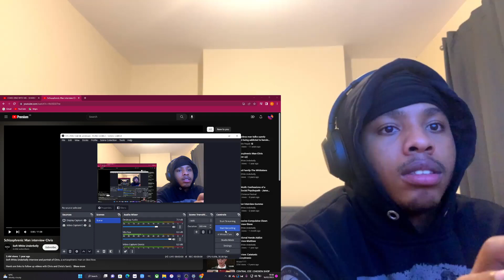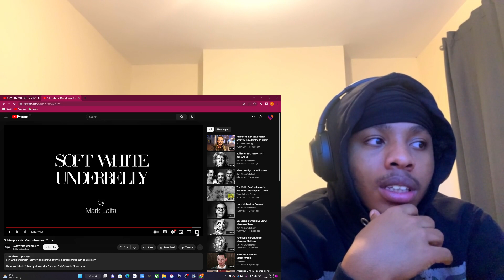Schizophrenic Man interview-Chris | Soft White Underbelly | REACTION